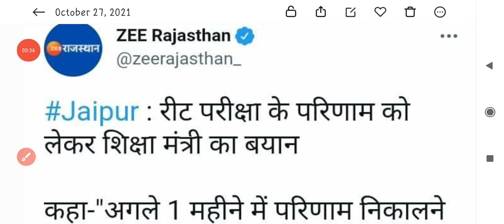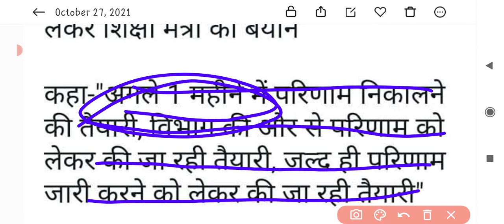REET bharti रिजल्ट 2021// REET bharti रिजल्ट date out / reet का रिजल्ट कब होगा जारी.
अपने number comment करे reet level 1,and level 2